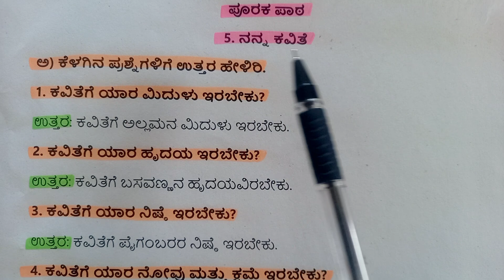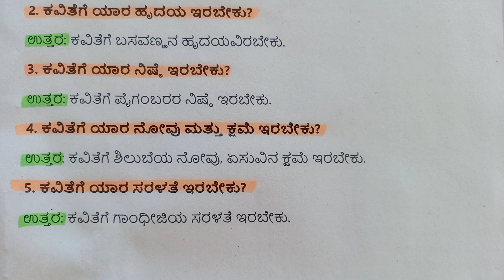Question Answers of class 5th 1st language kannada lesson Purak Paatha-5 ನನ್ನ ಕವಿತೆ Nanna Kavite